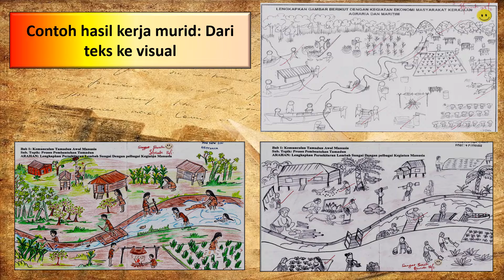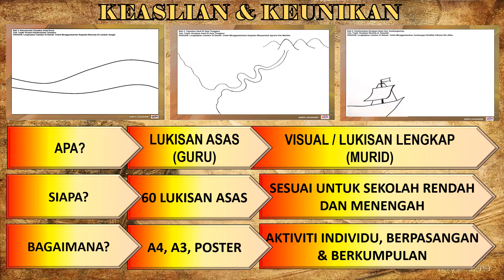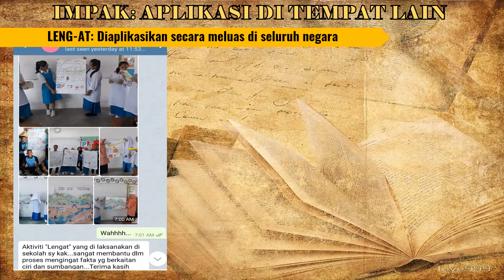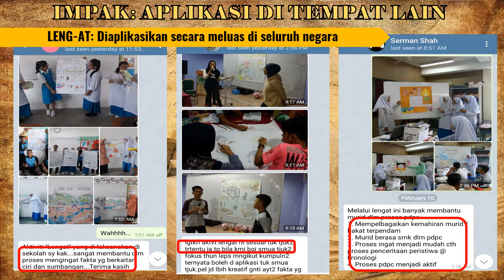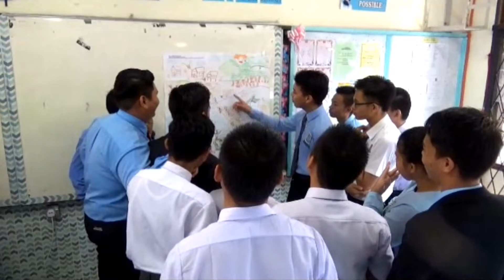HANITA LADJAHARUN mp4